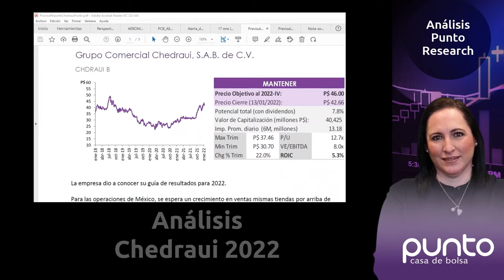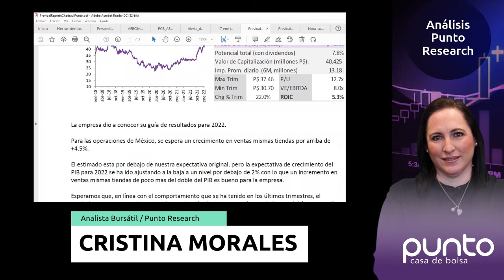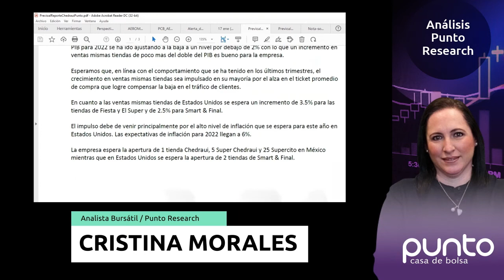Chedraui en Punto Research 🟣👌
Chedraui dio a conocer su guía de resultados para 2022.

La empresa espera la apertura de una tienda Chedraui, cinco Super Chedraui y veinticinco Supercitos en México, mientras que en Estados Unidos se espera la apertura de dos tiendas de Smart & Final.

La información contenida en el presente video fue elaborada por personal de Punto Casa de Bolsa, S. A. de C.V. (PCB), está dirigida a público en general, que radican en el territorio mexicano y con la única finalidad de proporcionar información y análisis, con base en información disponible al público en general, obtenida de fuentes consideradas confiables pero cuya exactitud y veracidad no pueden ser garantizadas. No se deberá tomar este video ni su material como único factor en la toma de decisiones y en ningún caso deberá entenderse que la realización, evaluación y análisis presente e histórico, de la información proporcionada por parte del personal de PCB, garantiza el resultado, el éxito o el rendimiento de la información aquí descrita, por lo que el cliente tomará decisiones de acuerdo con su perfil y necesidades de inversión. Las opiniones contenidas en este video y su material reflejan exclusivamente el punto de vista del personal de PCB responsable de su elaboración. Este video ha sido preparado por el personal de PCB y está sujeto a cambios sin previo aviso. PCB y sus empleados no están bajo ninguna obligación de actualizar, rectificar o garantizar la información contenida en este video, en el que se distingue la información histórica respecto de la que tenga el carácter de estimaciones, así como los principales supuestos de estas últimas. PCB no ofrece garantía implícita o explícita alguna de que dicha información sea exacta o completa y, por ende, PCB y sus empleados no podrán ser objeto de reclamaciones relacionadas. La información y los análisis contenidos en este video no pretenden ofrecer asesoría fiscal, legal o de inversión y podrían no adecuarse a las circunstancias específicas del inversionista. Cada inversionista deberá determinar por sí mismo si una inversión en cualquiera de los valores mencionados en este video es adecuada y deberá consultar a sus propios asesores fiscales, legales, de inversión u otros, para determinarlo. El presente video y su material pueden mencionar varios valores, algunos de los cuales podrían no calificar para venta en algunos países o para ciertos inversionistas. El presente video y su material no podrán ser reproducidos, publicados, editados, vendidos o distribuidos, en su totalidad o en parte, sin autorización previa y por escrito de Punto Casa de Bolsa, S.A. de C.V.